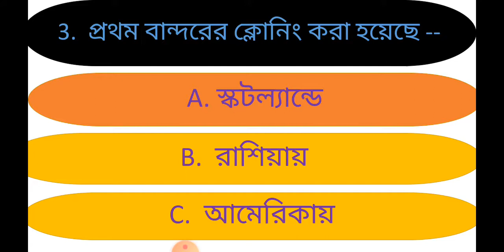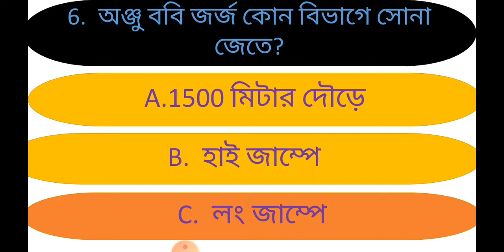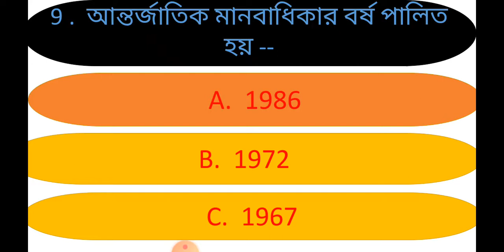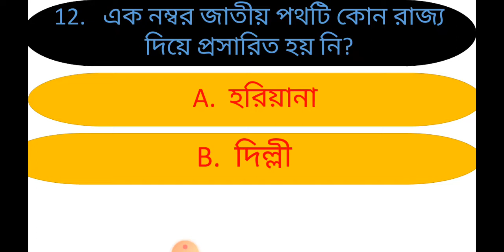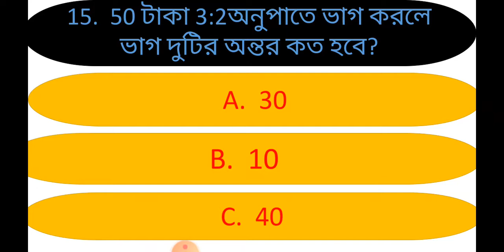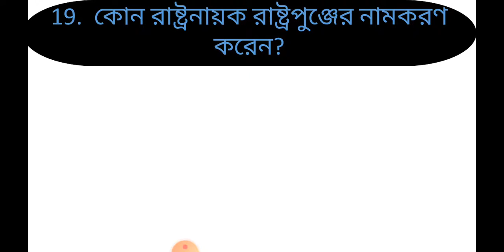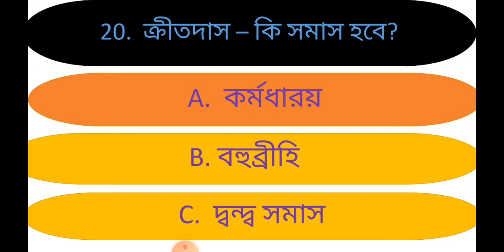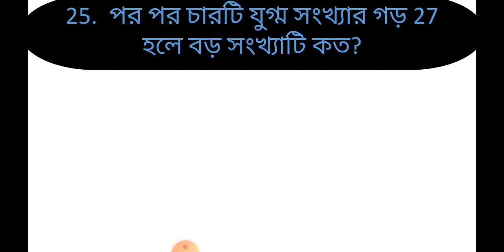জি কে||জেনারেল নলেজ প্রশ্ন উত্তর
হ্যালো বন্ধুরা
আমি সঞ্জীব  টিচ সঞ্জীব এম চ্যানেলে স্বাগতম।

বিষয়বস্তু.

জি কে||জেনারেল নলেজ প্রশ্ন উত্তর||জেনারেল নলেজ 2020||জেনারেল নলেজ জ্ঞান এই ভিডিওতে দেখানো হয়েছে।

ধন্যবাদ.